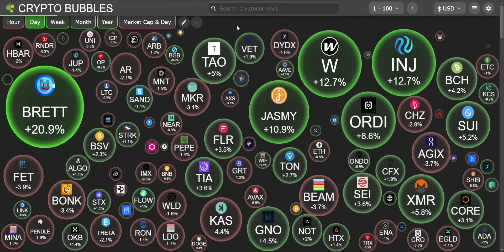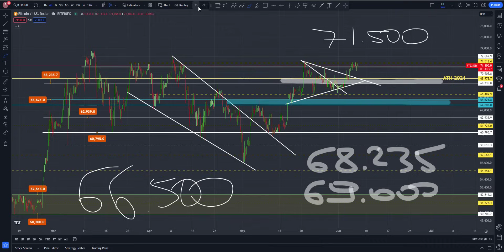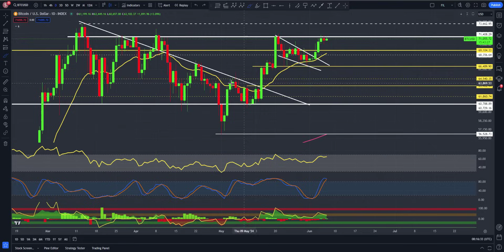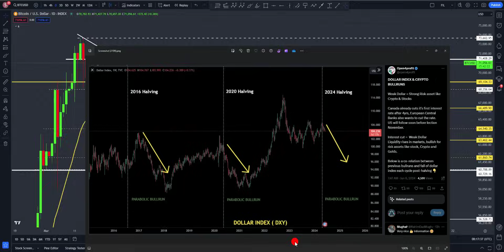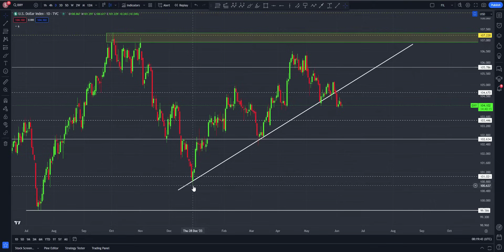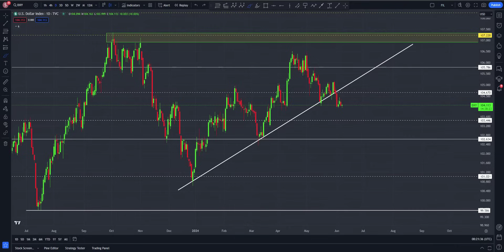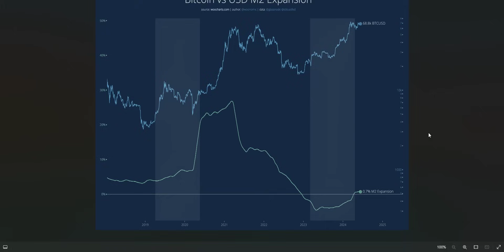👉 KRYPTOWALUTY ANALIZA - (07/06/2024) - KIEDY NOWE ATH NA BTC ???